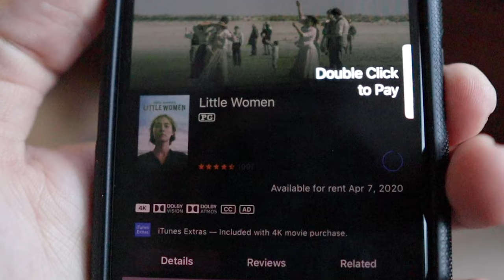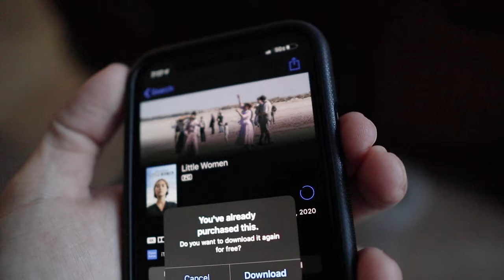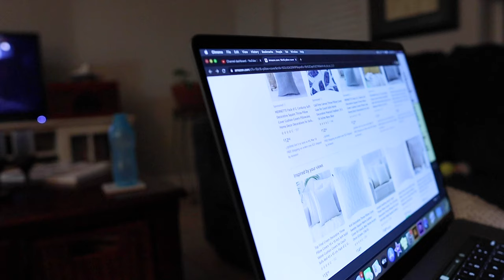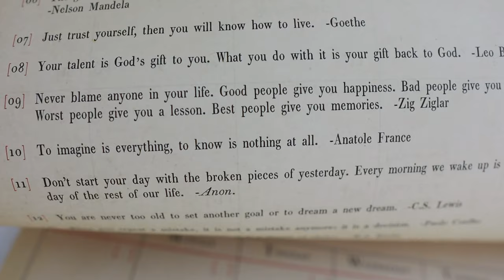A "Minnie" Episode! | Home Vlog Comfort Eating & Shopping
Today's vlog may just be our shortest vlog ever. Peter starts it off in the parking lot that is I4. He swings by Burger King for 2 for $6 Impossible Whoppers for dinner. It's just been an off day and cooking is hard! Sarah can be found on the couch basically the entire video. Sometimes when you're out for the count, you're out for the count! Peter gets his run in, and secretly buys something without consulting Sarah. What is it?! We do NOT go to the movies, but we do do some Amazon shopping for pillows. Riveting! Days like today are not our normal. We thank you for sticking with us despite doing practically nothing.

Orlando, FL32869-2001